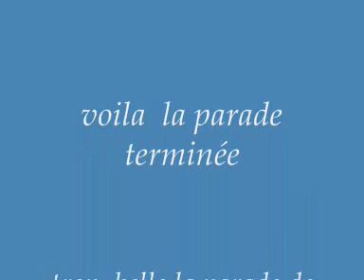parade de disneyland la fin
magnifique disneyland a noel